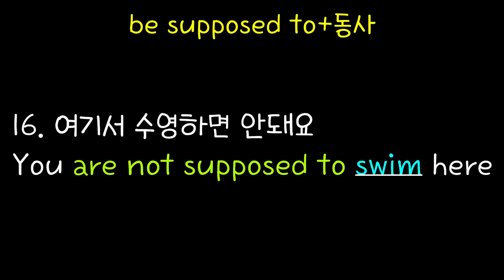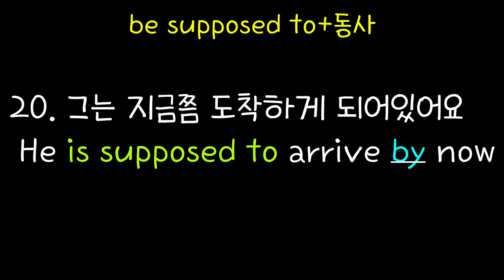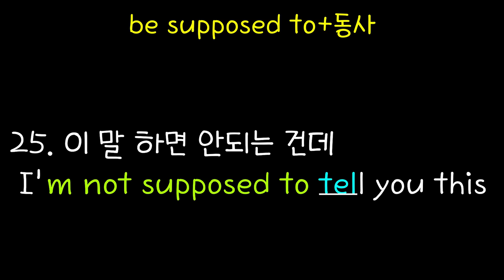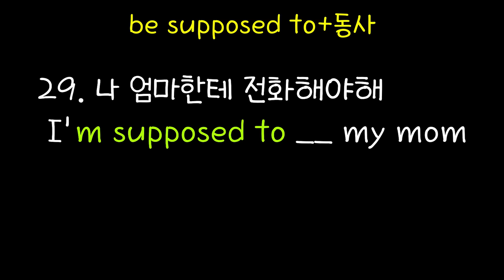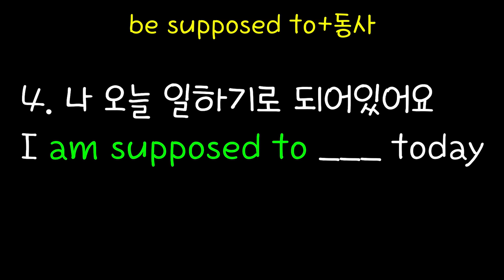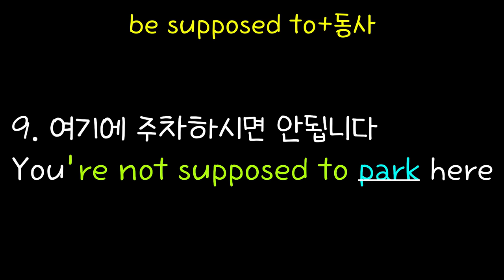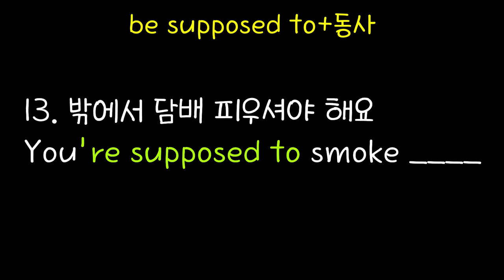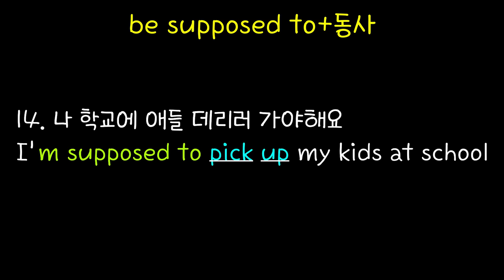#34/Be Supposed To 30문장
We've collected Thirty sentences using "be supposed to"
By simply practicing the sentences we have you will get fluent right away.
원어민들이 맨날 쓰는 표현이지만 우리는 어쩐지 잘 이해가 안되는
표현 be supposed to.
30문장을 반복하면 이젠 입에서 바로 술술 나오게 됩니다.